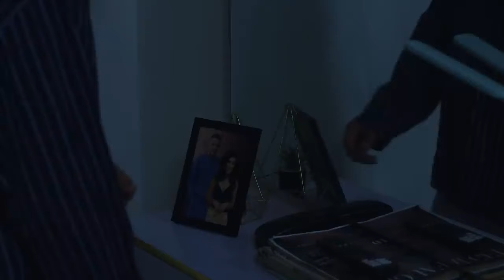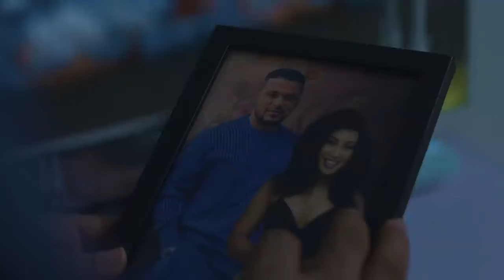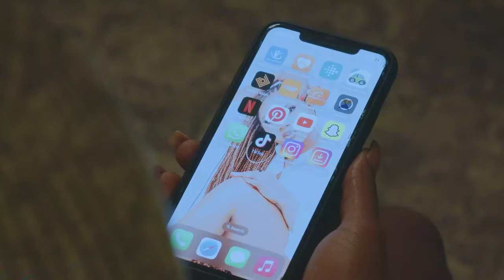BEYOND THE LOVE YOU GAVE (2024)- STELLA UDEZE, MICHAEL BASSEY, RAY EMODI NEW TRENDING NIG. MOVIE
Family movie.
Love movie.
Romantic movie.
Marriage movie.